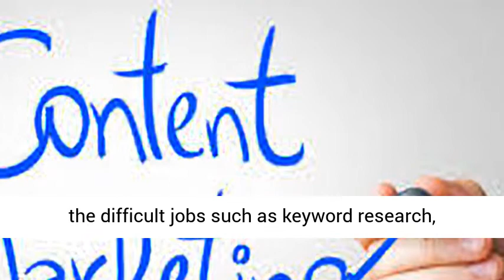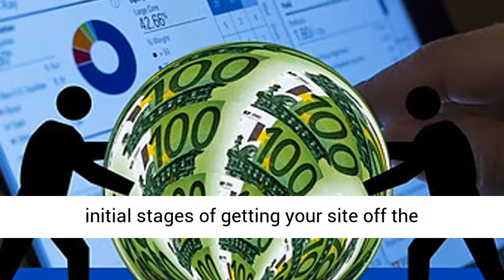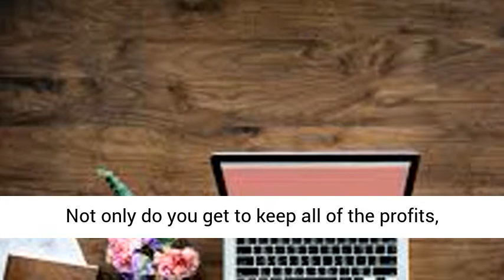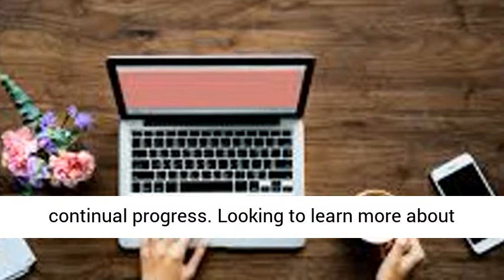How to Monetize your Niche Sites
Learning how to monetize your niche sites is a very important step when looking to start your niche site . Otherwise it is only a hobby . This is fine but you will more than likely loose interest and all your work will be for not .

Looking to learn more about building a niche website , check out this platform to get free training , 2 websites and free hosting

Any marketer who wishes to build niche sites usually wishes to make money from it. Even bloggers who start off blogging as a hobby sooner or later decide to monetize their sites. After all, it never hurts to make some money online to cover your hosting costs and site maintenance costs, etc.
Depending on how large your site is and how much traffic it gets, you can make anywhere from a few dollars to even six or seven figures a month from your niche sites.
In this article, we’ll look at several ways you can monetize your sites. Monetizing is the fun part of building your sites. Once you have the difficult jobs such as keyword research, content creation and the tech stuff handled, finding ways to monetize your site is a walk in the park.
All you need to do is add links and make sure the offers are congruent with the niche you’re in. Of course, you’ll need to know your audience so that you can promote the right products, but all of that is easier than the initial stages of getting your site off the ground.

Monetize your niche sites using Ads
There are many different types of ads that range from banners to pay per click advertising such as Google AdSense. By having these advertising spots on your sites, you can either expect to get paid monthly by the advertiser (banners) or get paid based on how many people click on the ads in your site (AdSense).
This is usually more profitable than selling advertising provided that people are buying the products that you’re recommending on your sites. Generally, digital products will get you heftier commissions because there’s no shipping costs and it’s all much easier.
The bad news is that the commission percentages are low and not attractive at all. You can make money, but every so often they keep adjusting the percentages and it always seems to get worse.

Read my post here on Site Rubix hosting and build 2 Niche Sites for free .

One of the best ways to monetize your sites is to sell your own product.
You’ll become an authority in your niche just because you have your own products and success begets more success. You’ll be able to create more products and market them to the same customers (you must be adding them on to a list).
Besides these 3 methods, there are many other tactics such as accepting donations, generating leads, flipping sites and so on. However, if you focus on the 3 popular methods mentioned above, you will be just fine and able to generate profits on a daily basis, if you keep at it and make continual progress.